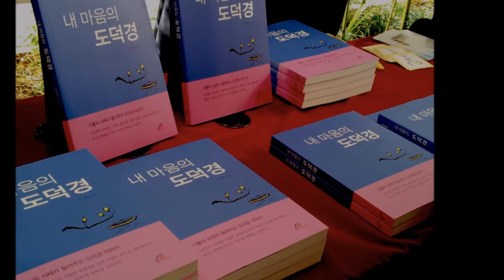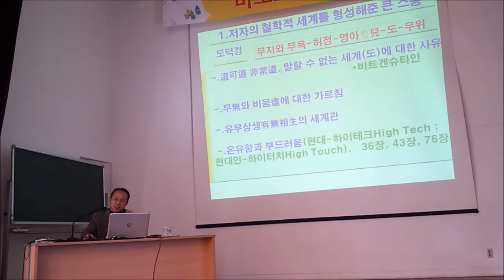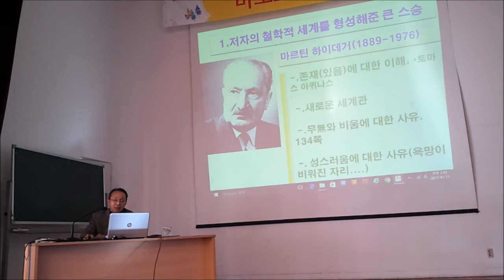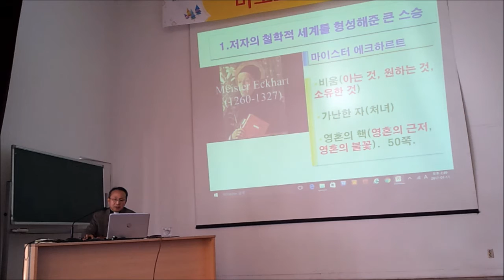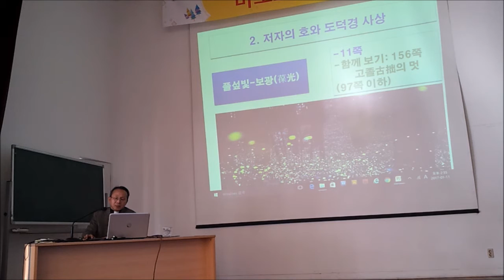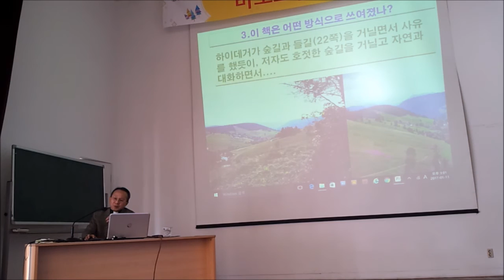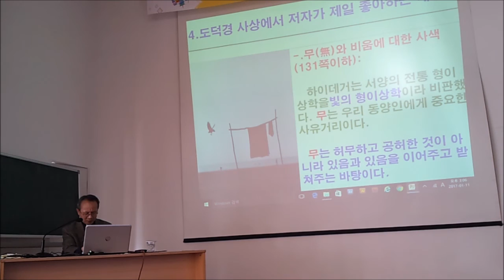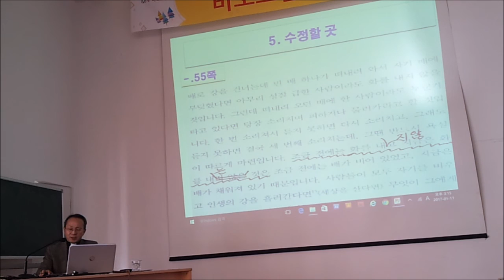내마음의 도덕경_김권일신부_바오로딸문화마당1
바오로딸 문화마당 에서는 광주 가톨릭대학교 철학교수인 김권일신부의 사색의 길에서 나를 만나다라는 주제로 알베리오네센터에서 있었습니다.